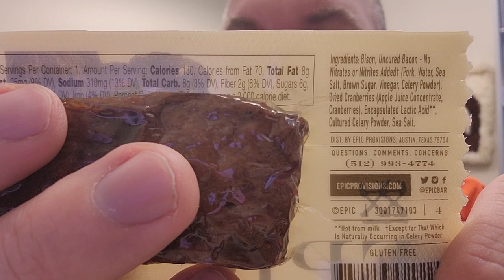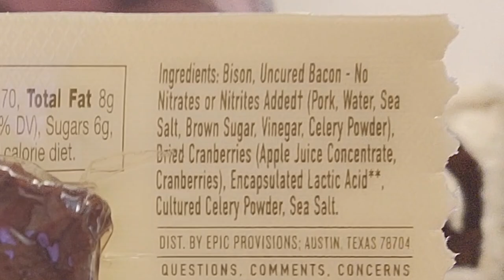Quick review of the EPIC bison bacon cranberry bar